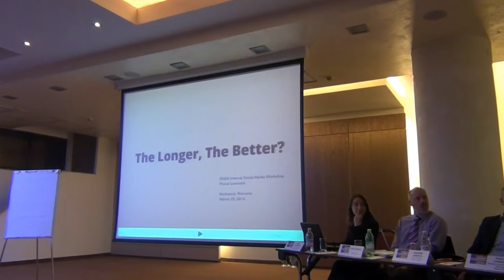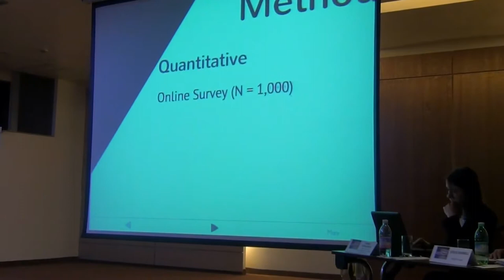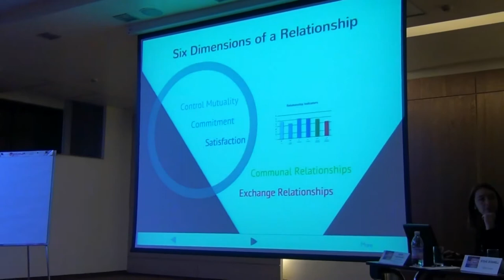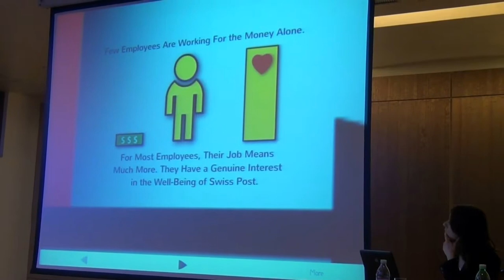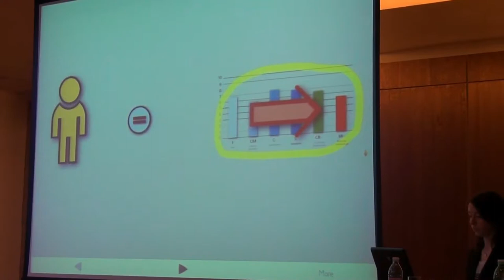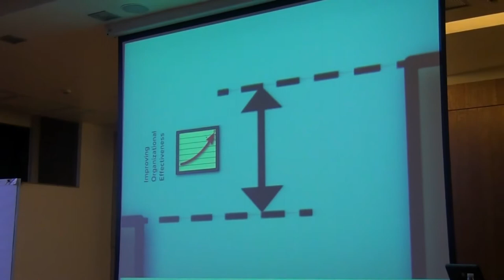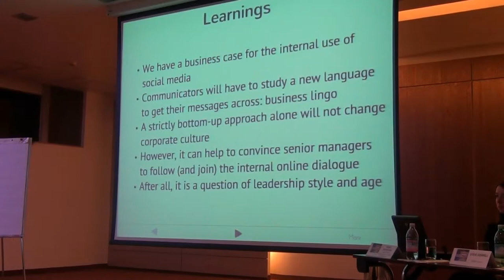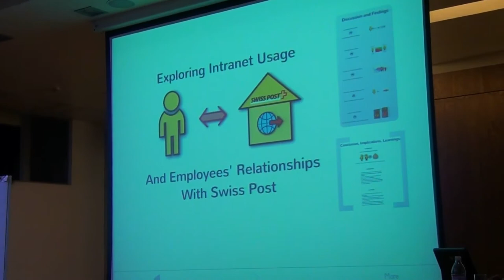Pascal LORENZINI: The Longer, The Better? Intranet Usage, Employees' Relationships - Swiss Post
Prezentare susținută în cadrul conferinței Internal Social Media, 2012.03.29, Hotel Ramada Nord, București.
Evenimentul a propus dezbateri interesate pe marginea unuia dintre cele mai incitante subiecte -- integrarea noilor media în comunicarea internă.
The FEIEA Academy (organizată de Federation of European business communication associations)  este cel mai important eveniment european dedicat comunicatorilor interni.

Pascal LORENZINI - Director de Comunicare internă Posta elveţiana, Berna, ElveţiaPascal si-a început cariera profesională în jurnalism. Pascal este acum responsabil pentru toate activităţile de comunicare internă şi externă ale Postei elvetiene. În 2008, Pascal şi echipa sa au primit premiul pentru cel mai bun ziar intern, atât în Elveţia şi în Europa. Pascal deţine o diplomă de licenţă în Administrarea afacerilor la Universitatea de Stiinte Aplicate din Berna, Elveţia, şi o diplomă de master în domeniul Managementul comunicaţiilor la Universitatea din Syracuse.